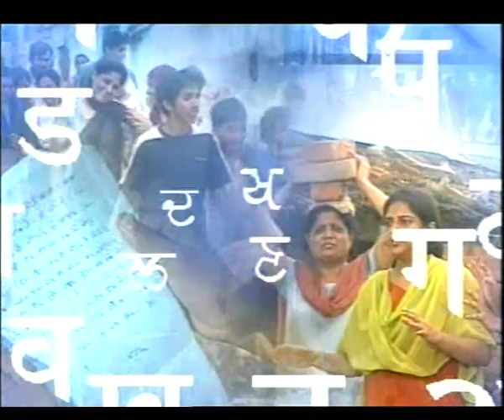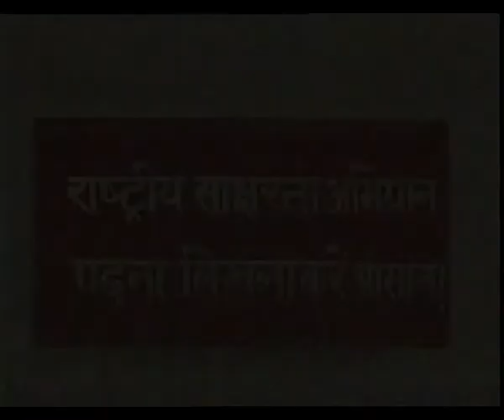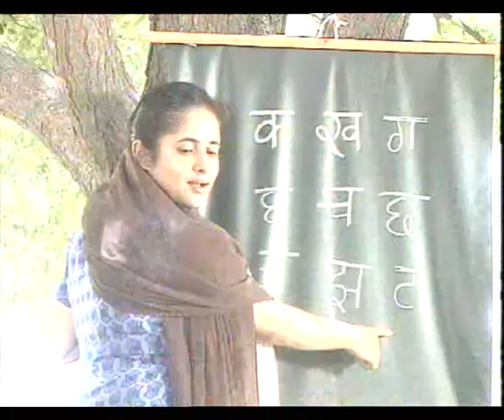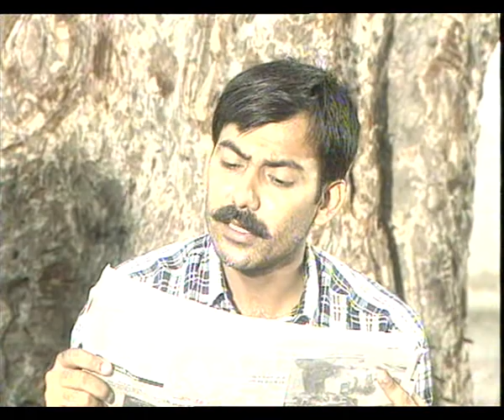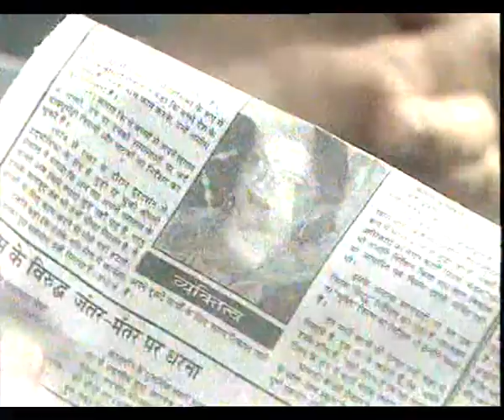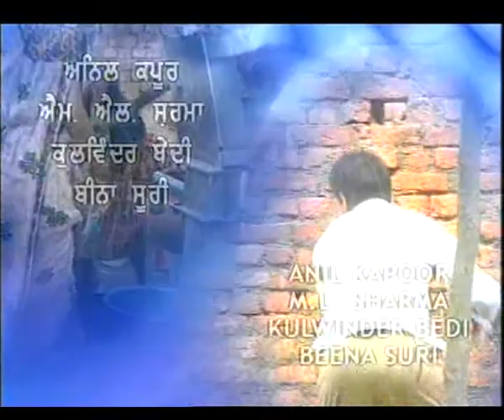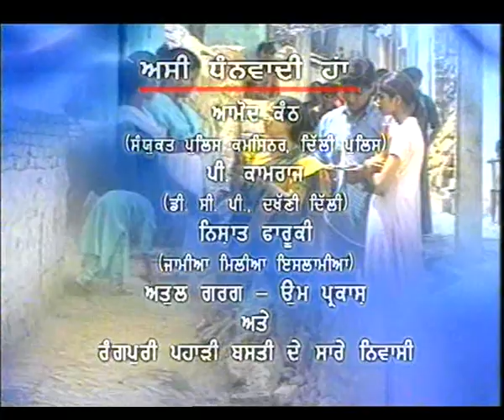BADLEYA ZAMANA EP 9